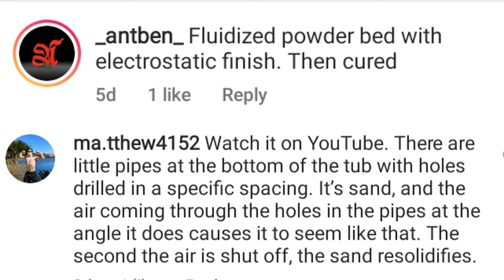Power Washing Simulator In Real Life?!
Watching some funny and interesting Instagram posts (TikTok reactions parody).